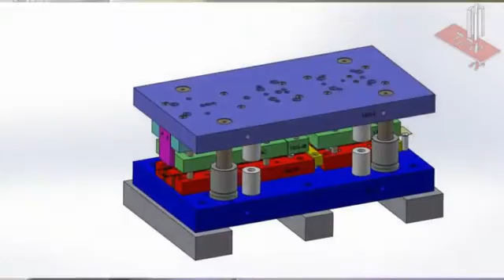Precision Metal Stamping Mold,Progressive Mould,Metal Stamping Stamps,Progressive drawing tool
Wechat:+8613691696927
Stamping Die Design
Progressive Mould
Cast Service And Aluminum Mould
High Pressure Aluminum Alloy Die
Oem Aluminum Die Casting Mould
Cold Heading
Cold Punching
Sheet Metal Stamping
Sheet Metal Stamping Process
Stamping Die
Metal Stamping Tooling
Stainless Sink Tooling
Professional Stamping Die
Odm Stamping Die
Carbide Punching Stamping Die
Pressing Speed Fabricating Drawing Dies
Carbide Punching Stamping Die For Terminal
High Quality Sheet Bending Tool Metal /mould Stamping Die
Sheet Bending Tool Metal /mould Stamping Die
Stamping Die Maker
Stamping Mould
Metal Stamping Die
Progressive Stamping Die
Fabrication Metal Sheet Stamping
Precision Mould
Metal Stamping Die
Die Maker
Punch Die
Galvanized Metal Stamping Die
Forming/puching/punch/stamping Die/mold/mould
Forming Punches And Die
Progressive Mould Stamping Die E Press Brake Moulds
Progressive Mould Stamping Die
Manufacturing Mould Punching Die
High Precision Metal Stamping Die
punching Mould/die Cutting Mould
Thin Metal Stamping Die
Progressive Stamping Die
Metal Stamping Die
Mould Maker
Alloy Precision Molding
Stamping Die
Progressive Stamping Die